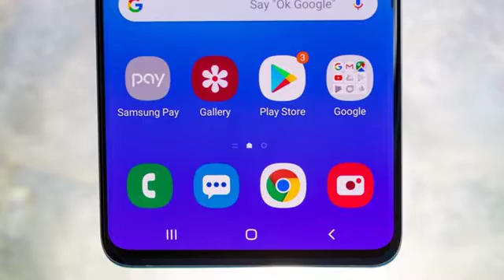News Jan 5th 2020 8:05 pm 2020 Shows That Adults Games Gamer Surprise! Feb. Samsung Unpacked CN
Cnet.com \r\n The Verge \n Independent \n Wired Ctvnews.ca TechCrunch Avclub.com Interestingengineering.com Engadget Powered by NewsApi.org